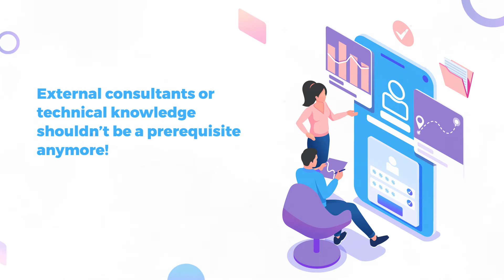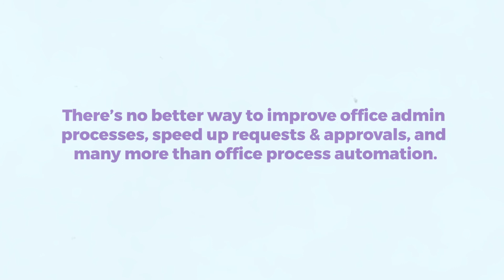5 Key Features Every Office Process Automation Needs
Managing the office can be too stressful especially when hundreds of requests come your way at the same time. Good thing automation can make things easier for office admins. BUT, just choosing ANY automation platform on a whim can also make things worse!

Here’s a quick list of features you might want to keep in mind before getting an office processautomation platform. While you’re at it, might as well try out QuickReach for free. See what other processes this intelligent process automation platform can automate